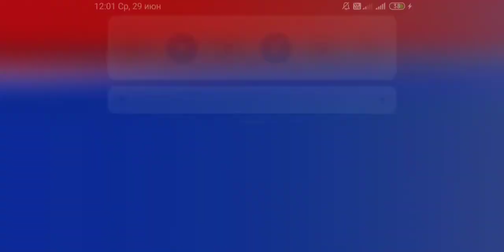вот надо летать.